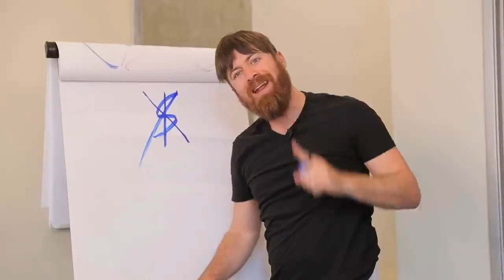Awareness campaign 3Sixty6 BizzoppS2startUps 2023